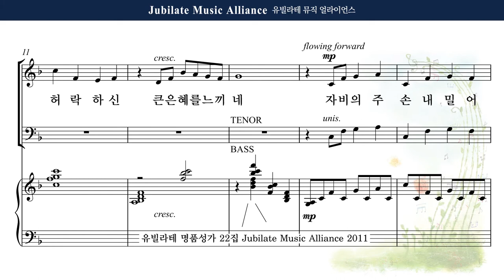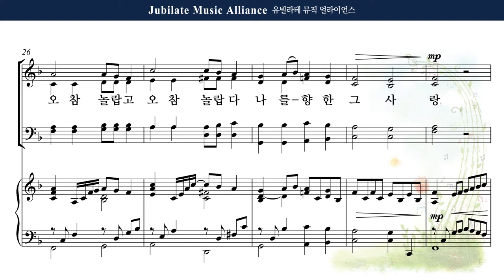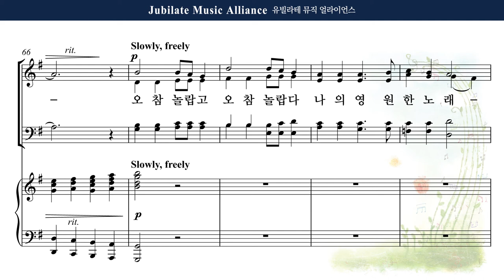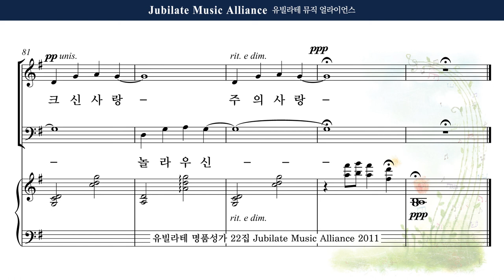[유빌라테 22집] 30. J. M. Martin & D. Angerman - 고요한 이 시간에 (In the Stillness of this Moment) Bass